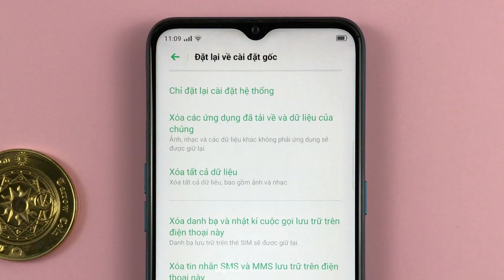Cách khôi phục cài đặt hệ thống không mất dữ liệu trên OPPO A31 Android 9